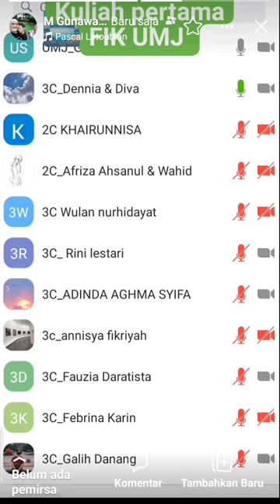kuliah pertama di FIK UMJ 2022